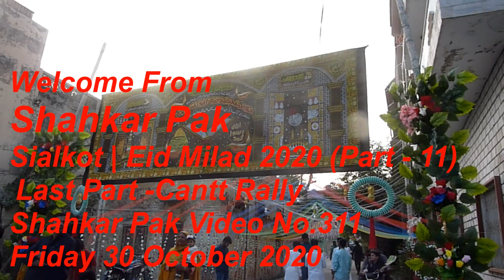Sialkot | Eid Milad 2020 |Part - 11| Last Part | Cantt Rally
Shahkar Pak Video NO.311
Shoot Date : Friday 30 October 2020